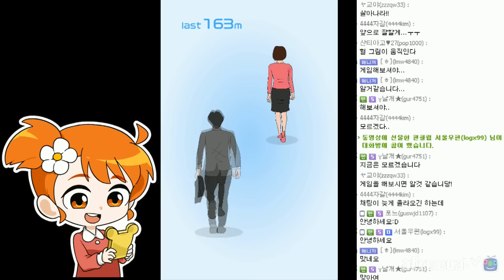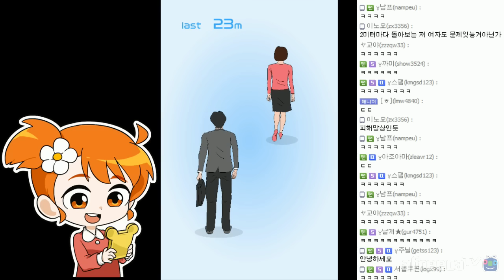여자 뒤를 따라가본다 미친 미행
게임 제목 : 미친미행